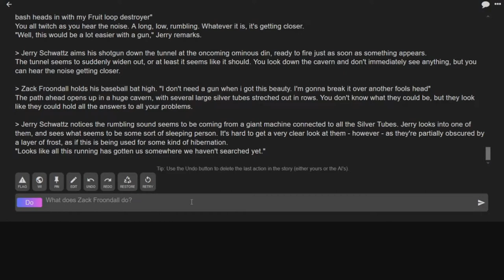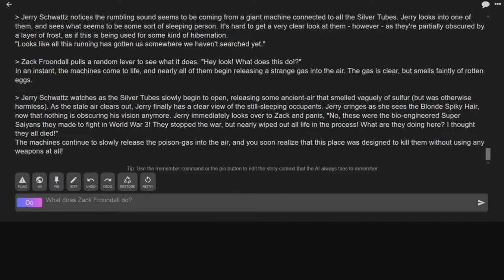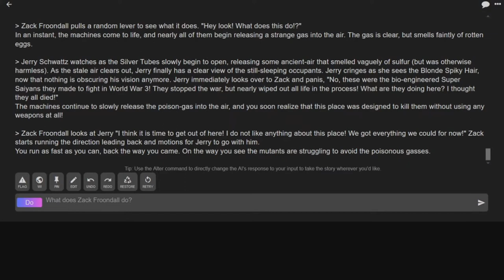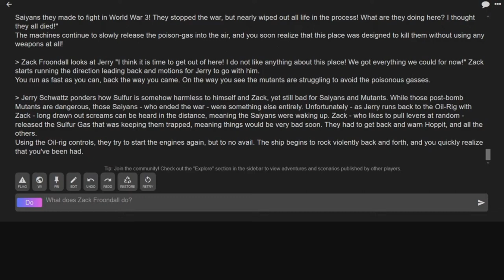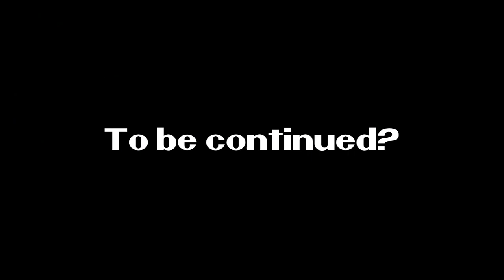Wyld & Clovis play AI Dungeon part 3:The Drama!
What lies ahead for our friends and the Hoppit!? Only time will tell!

0:00 opening
0:26 Story begins